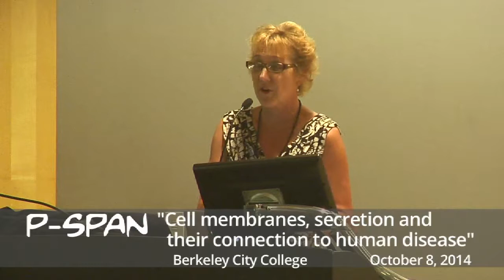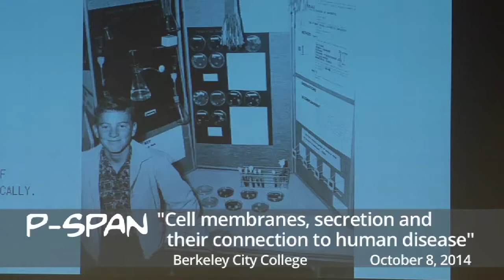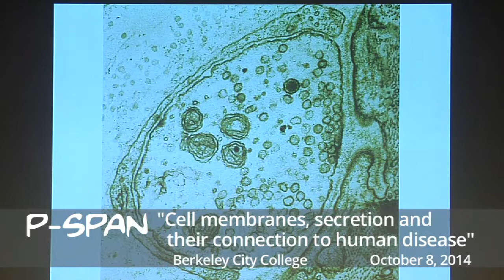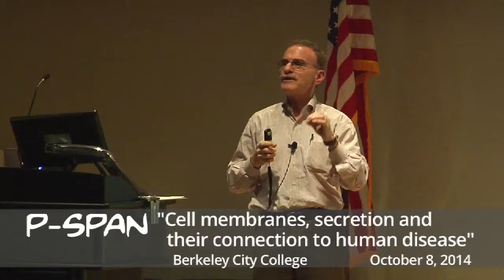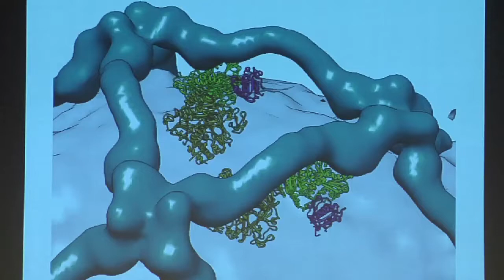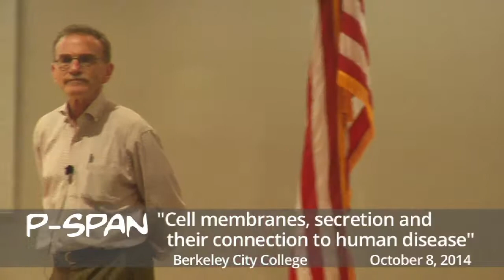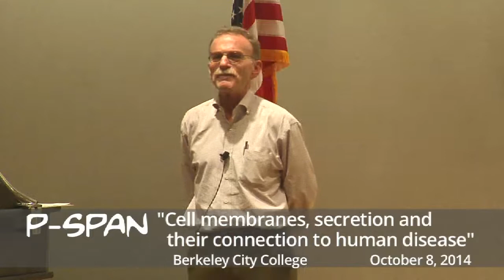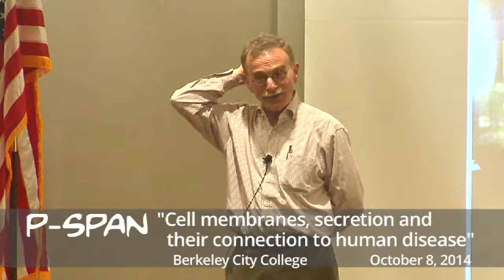P-SPAN #391: Berkeley City College: Dr. Randy Schekman